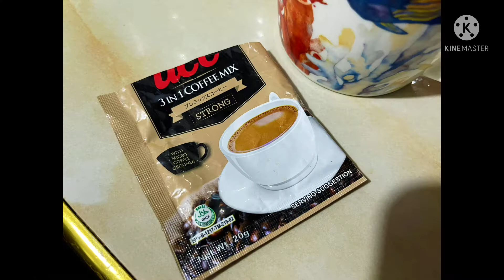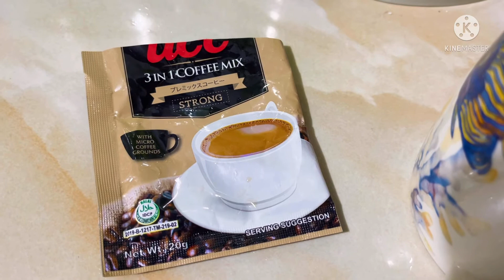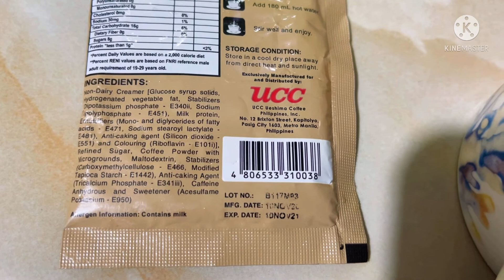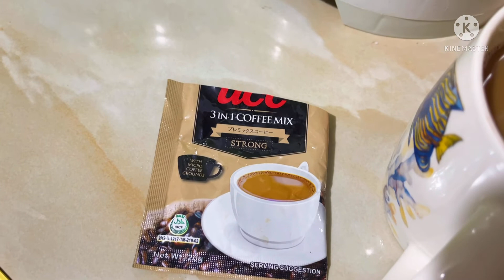UCC 3 IN1 COFFEE MIX STRONG FIRST TRY AND IMPRESSION+MASARAP NGA BA?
HELLO EVERYONE AND MGA KA MYRRH .MY THANK YOU TO EACH ONE OF YOU FOR BEING HERE TO VISIT MY CHANNEL,FOR WATCHING AND FOR THE SUPPORT .MY NAME IS MYRA I’M A PURE FILPINA WHO GROW UP IN THE FAR AWAY PROVINCE OF BICOL ALBAY .I’M ENGAGED WITH MY LDR SOUTH AFRICAN PARTNER FOR FIVE YEARS .I KNOW HOW TO SPEAK BICOL,FILIPINO AND ENGLISH BUT NOT FLUENT HAHA..I MADE THIS CHANNEL TO EXPRESS WHO I AM ,MY PASSION IN COOKING ,MY LIFESTYLE ,MY ADVENTURES AND MY MYR’S LIFE JOURNEY OF RANDOMNESS .I WANT TO SHARE MY JOURNEY TO ENTERTAIN IN POSITIVE WAY AND TO INSPIRE  PEOPLE THAT NO MATTER HOW HARD THE LIFE IT’S VERY IMPORTANT TO REMEMBER THAT ALWAYS BE OURSELVES AND NEVER GIVE UP ON OUR DREAMS .

THANK YOU’LL FOR THE SUPPORT.